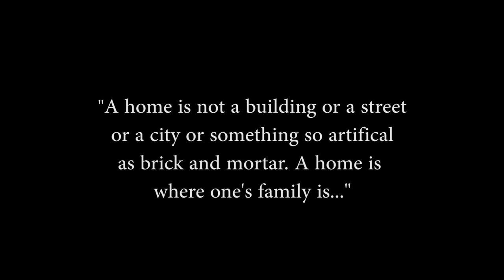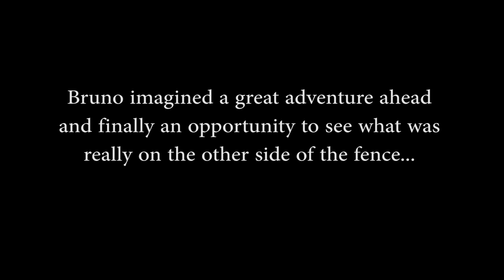Book Trailer: The Boy in The Striped Pajamas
This is just a little book trailer I did for my Young Adult Literature class of The Boy in the Striped Pajamas by John Boyne. If you haven't already read it go check it out!
The song that is heard is the instrumental version of Just a Dream that was covered by Sam Tsui and Christina Grimmie.